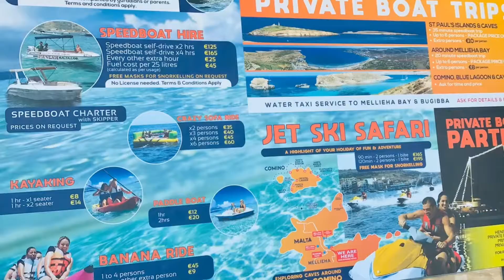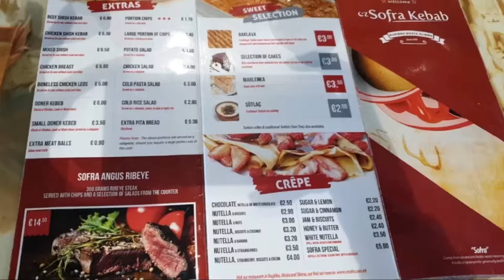Malta parasailing Mellieha Day 2 (part 2)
Parasailing near Mellieha beach Malta , lunch in Malta oz sofra kebeb Turkish cuisine ...Booked the whole trip with (oh yeah malta)...Today we try only parasailing .but in my upcoming videos you guys will watch our full cruise trip ...!